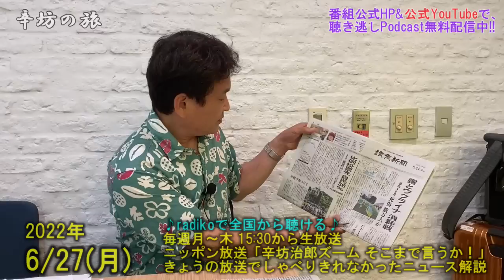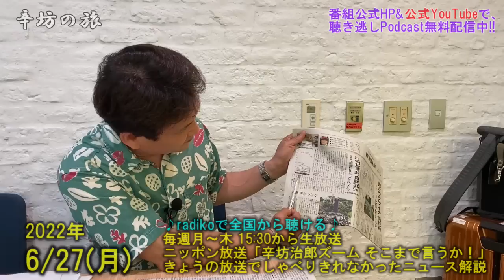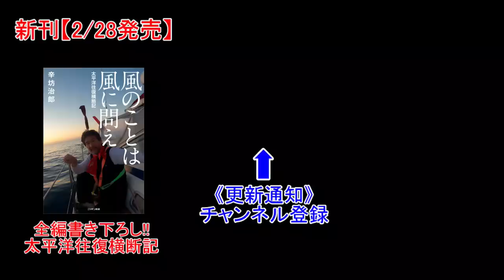▼もう梅雨明け…辛坊治郎の「梅雨」のイメージ▼参院選 各紙獲得議席予想比較＆年々精度が落ちる出口調査と裏話～2022/6/27ニッポン放送「辛坊治郎ズームそこまで言うか！」しゃべり残しニュース解説～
ニッポン放送「辛坊治郎ズームそこまで言うか！」の放送でしゃべりきれなかった辛坊治郎の気になったニュースおこぼれ解説！

◆番組公式YouTubeニュース解説コーナーまとめ配信◆